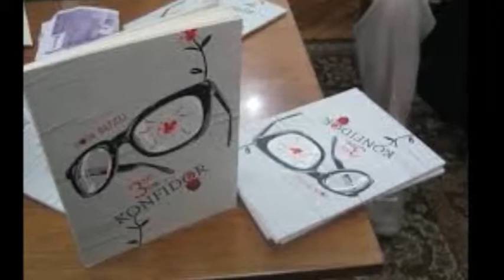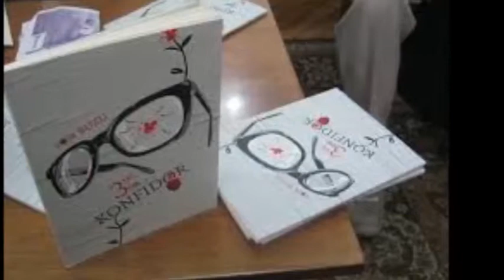Ion Buzu - 3 ml de konfidor